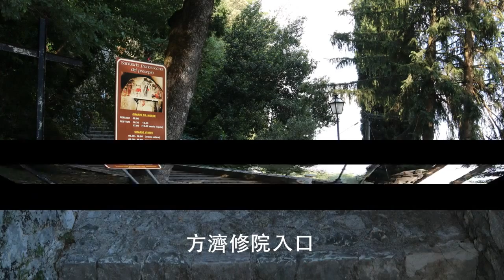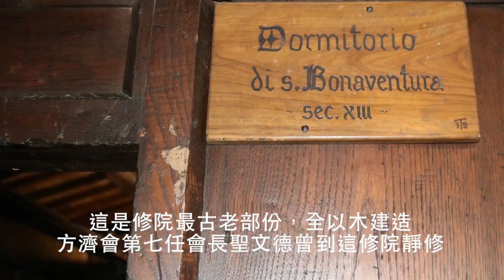意大利 格朝奧 Greccio - 第一個以馬槽來慶祝聖誕的地方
1223年，聖方濟逝世前三年, 在意大利格朝奧(Greccio)首創擺放馬槽來慶祝聖誕，他亦是第一位在聖誕夜請神父做彌撒。